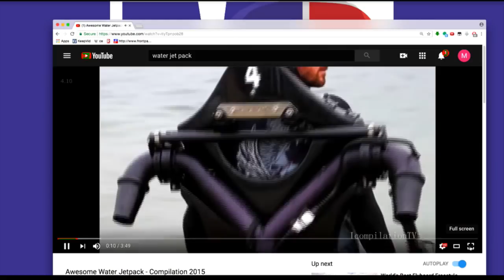I Have The Best Money-Wasting Team. We're Gonna Waste All Your Money, Folks.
In this Majority Report clip, Ryan Zinke's three new office doors may cost more than your house.

"WASHINGTON — The Interior Department is spending $138,670 to replace leaky doors in Interior Secretary Ryan Zinke’s office, according to records first uncovered by The Associated Press and reviewed by HuffPost.

The agency awarded the contract to Conquest Solutions LLC, a Greenbelt, Maryland-based company that specializes in automation systems. A contract summary available online lists the purchase as “Secretary’s Door.”

Conquest Solutions could not be reached for comment late Thursday. The Interior Department also did not respond to HuffPost’s inquiry.

However, department spokeswoman Heather Swift did confirm the purchase to the AP, saying that Zinke was not aware of the contract and that the purchase is part of a long-running modernization of the historic headquarters building in Washington, D.C."*